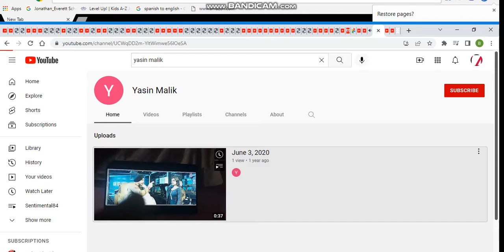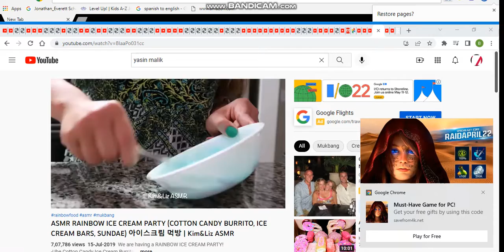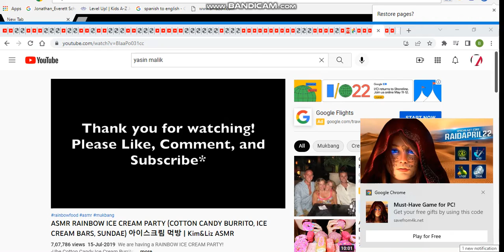yadav malik pink party